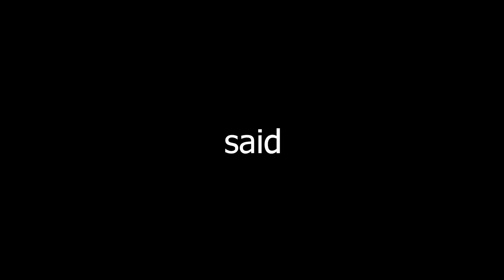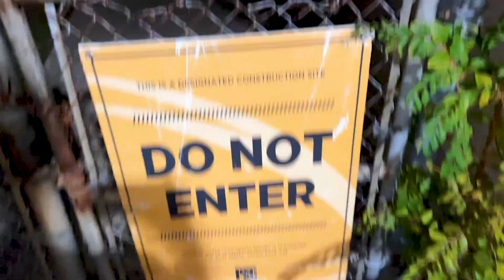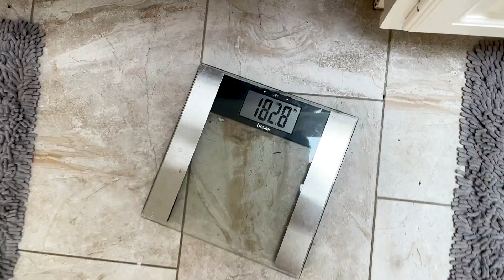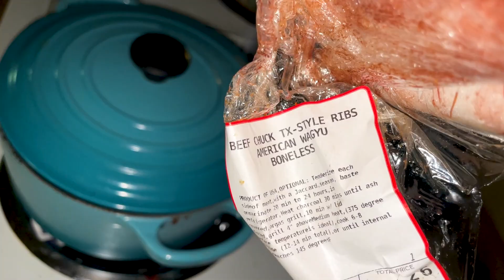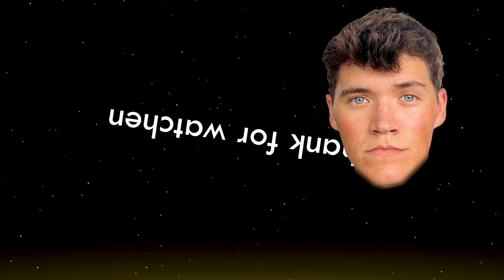I’m Bulking WITHOUT Gaining Weight?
calories = to the moon. comment something silly

Current Macros:

Calories: 2500
Protein: 188g
Carb: 219g
Fat: 97g